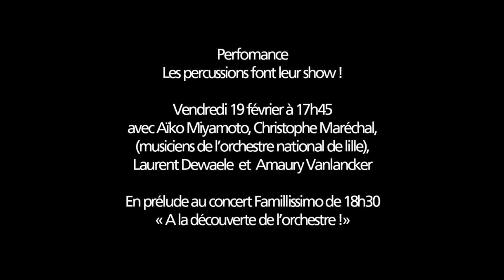Teaser - "À la découverte de l'orchestre" - Percussions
Les 18 et 19 février , vos chers petits pourront découvrir l'univers rythmé des tambours et percussions à clavier avec le "Percussion Duo de l'ONL" et le duo "Toccatango". Présentation des instruments, ateliers percussions et mini-concerts sont au programme.